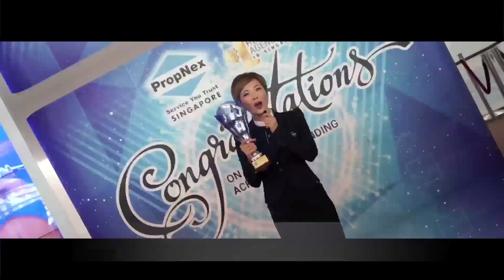PropNex Hardworks l Service You Trust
A short message from PropNex Malaysia's Management team to appreciate and thank you to all PropNexians for your hard work, commitment, and invaluable contributions to the company. We are highly impressed with your dedicated services, upholding the core values and principles of the organization.

Once again, thank you for being a reliable team player, and making our dreams come true. Well done, PropNexian!